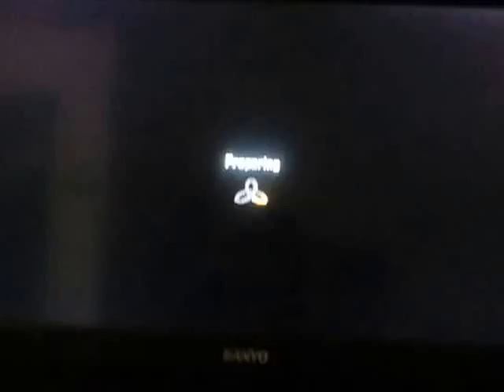1v1 vs Pedro Velez or Pretty_puppy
This guy was talking trash so I invited him for a 1v1 and whooped him.